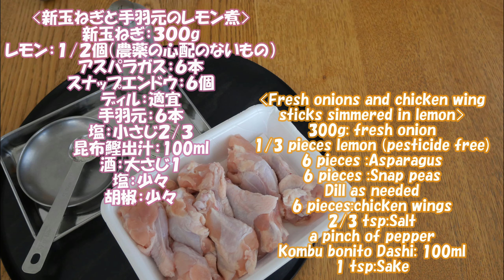Fresh onions and chicken wing sticks simmered in lemon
The taste of stewed fresh onions is fantastic.
Please enjoy this fresh stew using lemon.
煮込んだ新玉ねぎの美味しさは格別です。
レモンを使ったさっぱりとした煮物をぜひお楽しみください。

レシピ（日本語）はこちらです。

Special thanks to the DMM teacher and Jeanette. DMMの先生方とJeanetteに感謝。
Great thanks to Hitomi.　そして、私の娘ひとみに大いなる感謝。